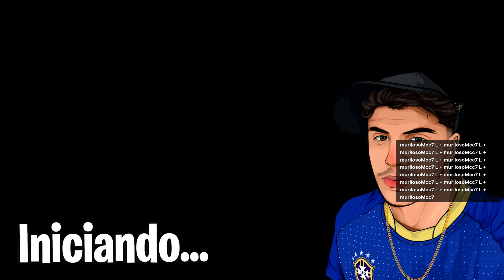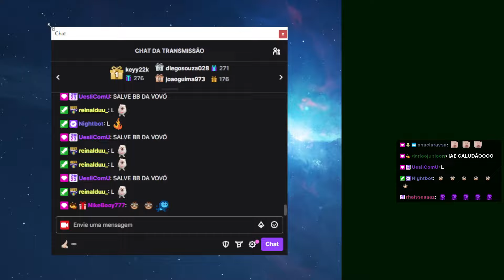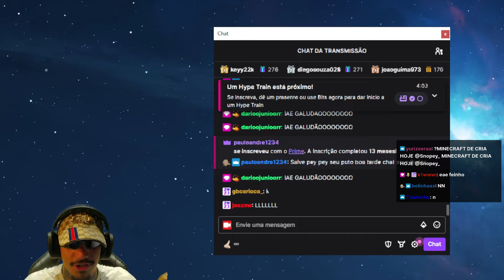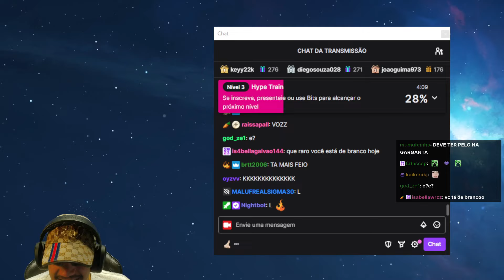29/01/24 - snopey_ - Parte 1 | (+18) MINECRAFT COM MEUS AMIGOS DO CHAT... (Just Chatting, Minecraft)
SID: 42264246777